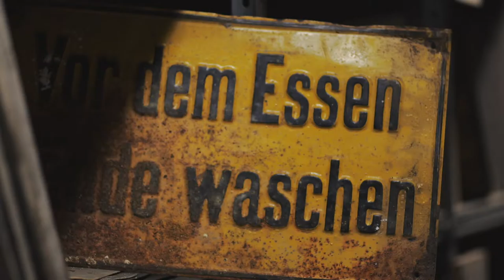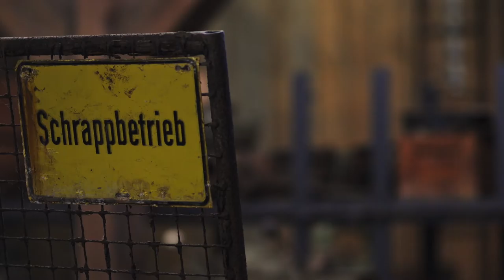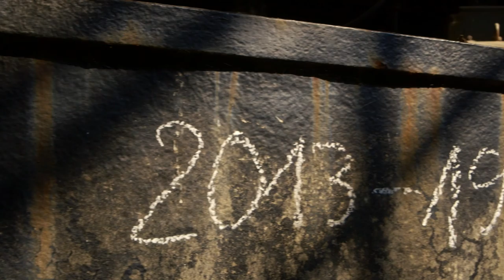Viewfinder HARZ #03 HERR DER DINGE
Geschichten vom Welterbe im Harz
Stories of Harz Mountain's World Heritage